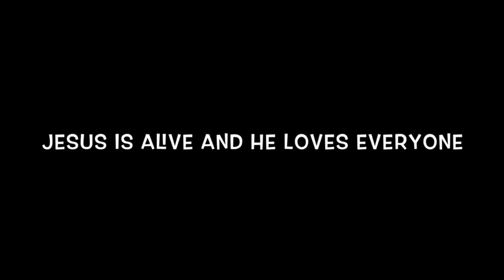HMPC - Resurrection Sunday Stained Glass Art